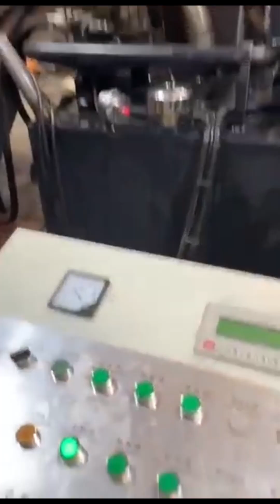briquette press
Details of briquette press, Briquette Press Machine, briquette press metal,

MATDAS is a professional briquette press manufacturer and supplier in China for more than 20 years, and we can offer briquette press for sale with a cheap wholsale factory price for our customers without any agent or dealers if you wanner buy our briquette press.